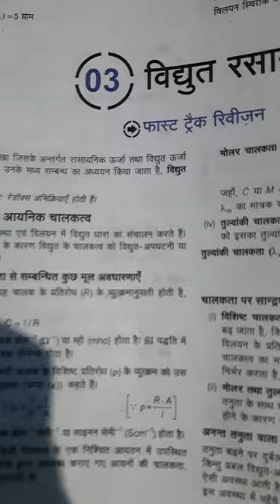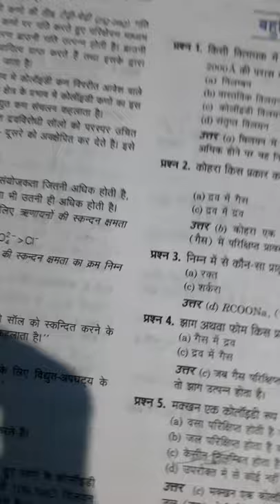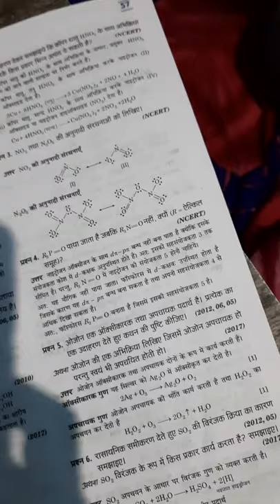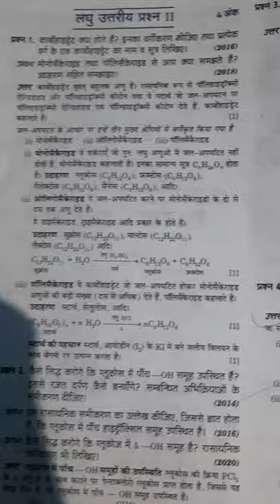quick revision (chemistry)Intermediate board exam